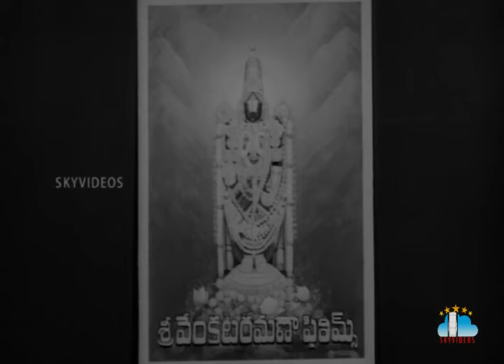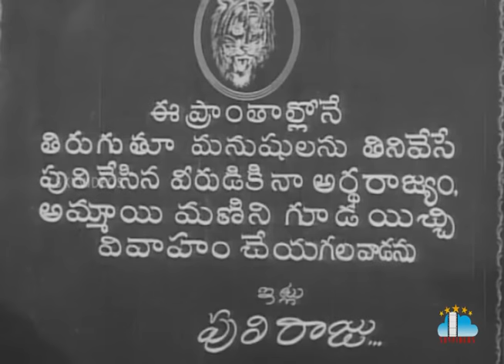Bala Nagamma Telugu Full Movie | NTR | Anjali Devi | SV Ranga Rao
Watch & Enjoy Bala Nagamma Telugu Full Movie Exclusively on SkyVideosTelugu Channel, BalaNagamma Telugu super hit movie released on 10th September 1959 featuring NTR, SVR, Anjali Devi. Directed by Vedantham Ragahvaiah, Music composed By S.RajeswaraRao and Produced by S. S. Vasan.

Movie: Bala Nagamma,
Cast:  NTR, SVR, Anjali Devi,
Director: Vedantham Ragahvaiah,
Producer: S. S. Vasan.